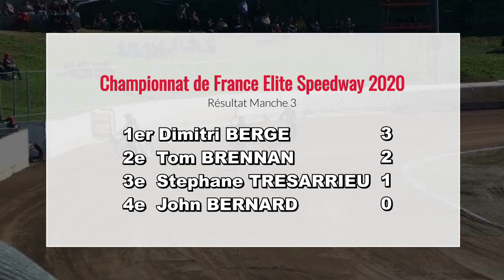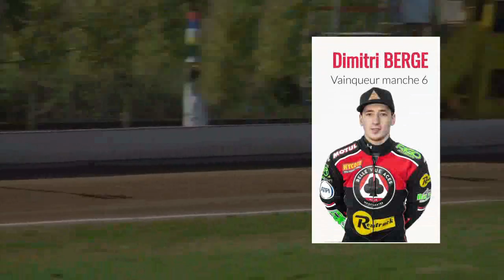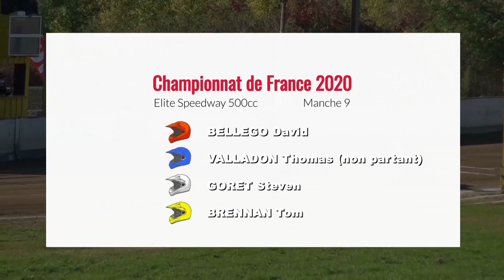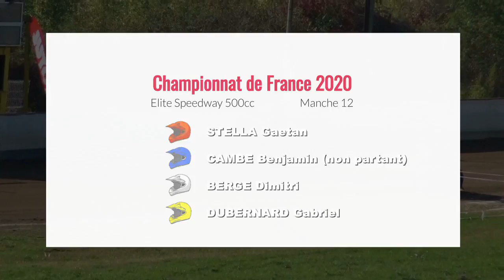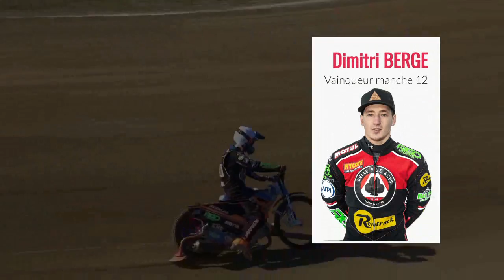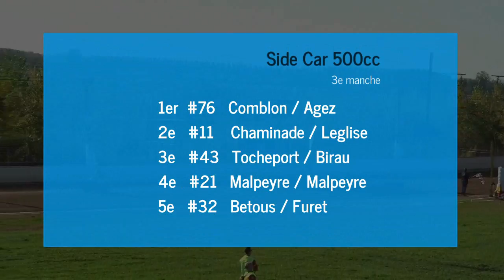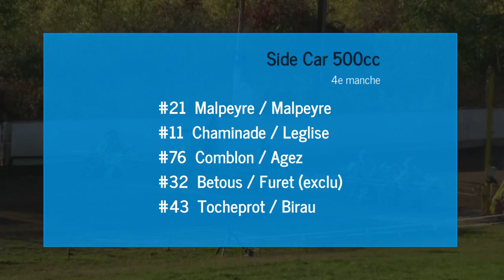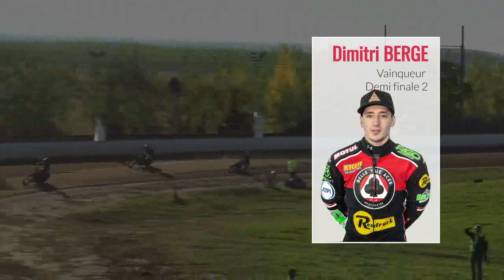CHAMPIONNAT DE FRANCE SPEEDWAY 2020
FRENCH SOLO CHAMPIONSHIP
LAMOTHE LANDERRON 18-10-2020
STARTING LIST

# 5     Steven GORET
#72   Jordan DUBERNARD
#194 Xavier MURATET
#17   Benjamin CAMBE
#95   Ondrej SMETANA (Cz)
#415 David BELLEGO
# 2     Mathieu TRESARRIEU
#15   John BERNARD
#96   Dimitri BERGE
# 3    Tom BRENNAN (Gb)
#27   Stéphane TRESARRIEU
#104 Gaetan STELLA
# 4     Mathias TRESARRIEU
#37   Chris HARRIS (Gb)
#160 Thomas VALLADON